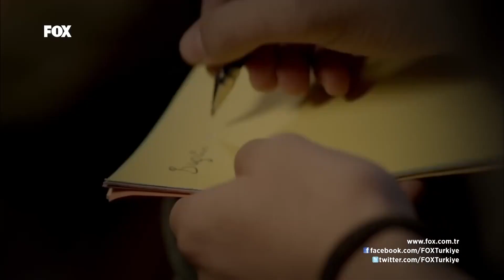Sezen Aksu - Küçüğüm - Sana Bir Sır Vereceğim Özel Klip 🎶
HEPSİNİ YAŞANMIŞ SAYALIM